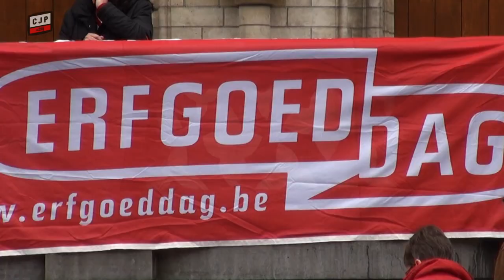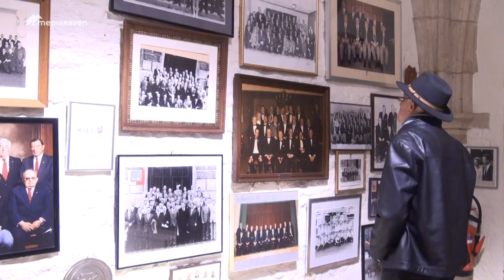Leuven herontdekt op Erfgoeddag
Op zondag 21 april stopt de tijd voor heel even, want dan is het Erfgoeddag. Dan word er even stilgestaan bij de rijke geschiedenis van ons land. Zeker onze steden barsten van historiek. Leuven is bijvoorbeeld één groot openluchtmuseum, iets waar de Leuvense studenten vaak niet bij stilstaan. Op deze Erfgoeddag geeft CJP workshops fotografie. Een kans voor jongeren om het cultureel erfgoed van de stad te herontdekken!